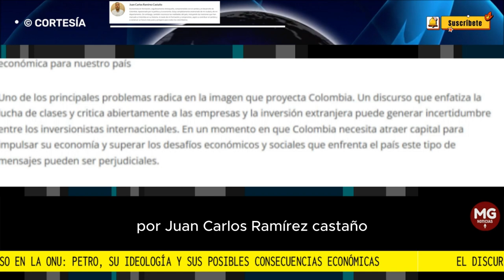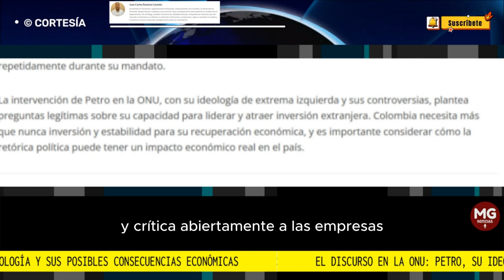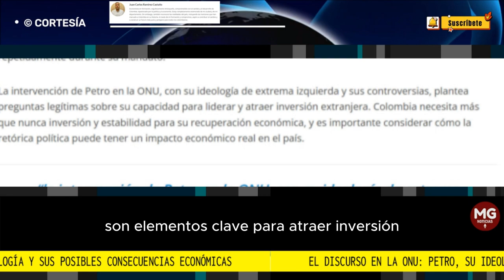🌐 EL DISCURSO EN LA ONU: PETRO, SU IDEOLOGÍA Y SUS POSIBLES CONSECUENCIAS ECONÓMICAS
la intervención de Petro en la ONU, con su ideología de extrema izquierda y sus controversias, plantea preguntas legítimas sobre su capacidad para liderar y atraer inversión extranjera. Colombia necesita más que nunca inversión y estabilidad para su recuperación económica, y es importante considerar cómo la retórica política puede tener un impacto económico real en el país.”
columna JUAN CARLOS RAMÍREZ CASTAÑO